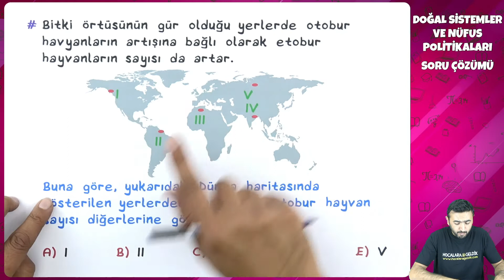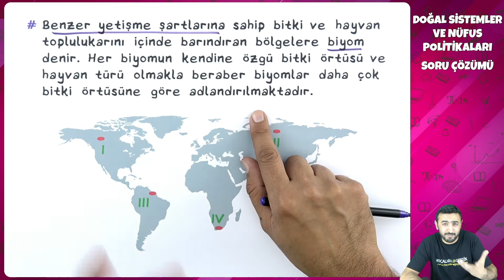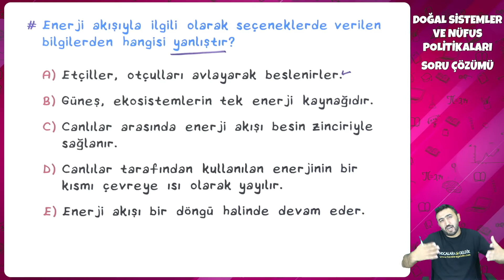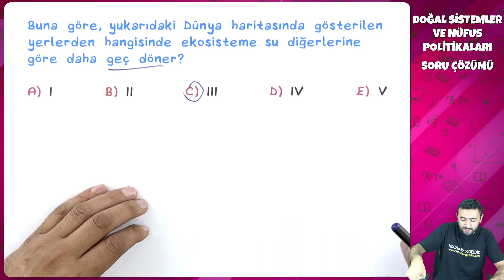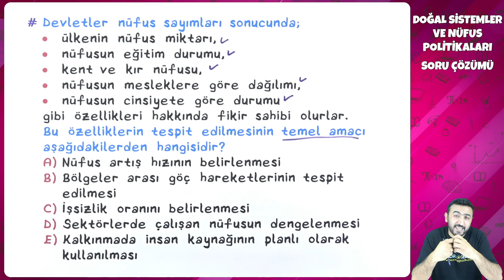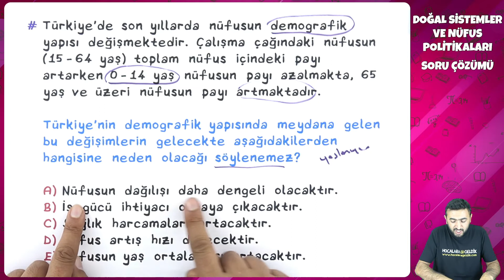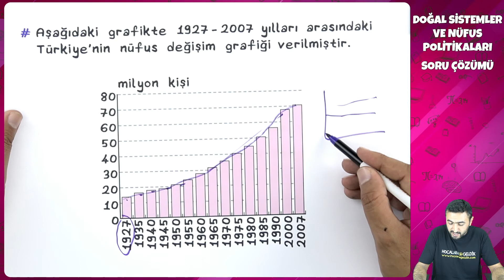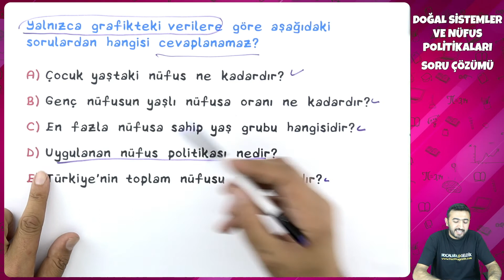11. Sınıf Coğrafya - Doğal Sistemler ve Nüfus Politikaları Soru Çözümü | 2022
11. Sınıf Coğrafya - Doğal Sistemler ve Nüfus Politikaları Soru Çözümü | 2022